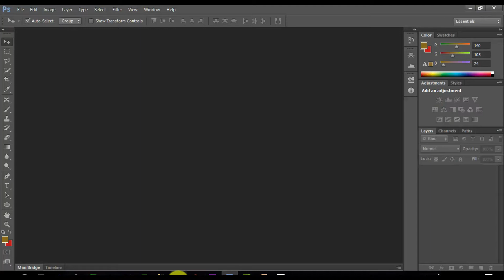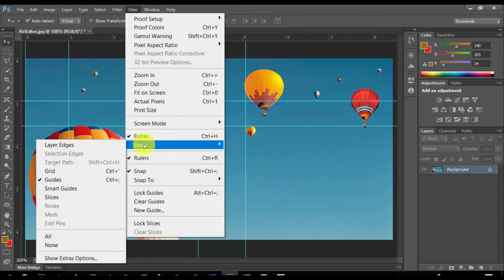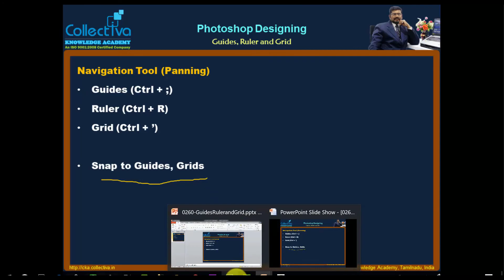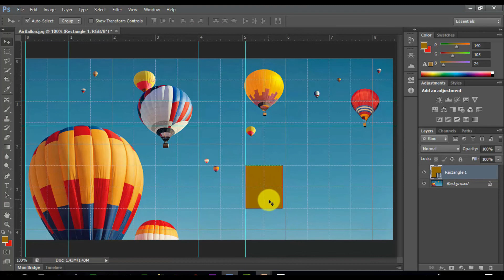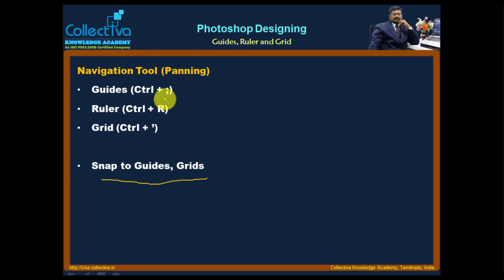#20 Guides Ruler and Grid || Photoshop Designing In Tamil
Guides Ruler and Grid (In Photoshop) - This Video Explains Guides Ruler and Grid (In Photoshop) in Tamil.

Guides Ruler and Grid :

Working with Rulers  :

• Command + R (Mac) | Control + R (Win) quickly displays rulers along the top and left sides of a document.

• To quickly change the ruler’s unit of measurement, Control -click (Mac) | Right Mouse -click (Win) within the ruler area to select from the context sensitive menu.

• To display the Units & Rulers preferences, double click in the ruler area.

• To change the Ruler’s point of origin (the zero point of the rulers), click and drag the box in the upper left corner of the rulers (where they meet) and reposition.  Double clicking at the intersection of the rulers resets the point of origin to the upper left corner of the open document.

• In order to quickly find the center of an image, set the rulers to percentage and drag out guides to the 50% marks. You can also use View - New guide but I find dragging faster.

Working with Grids :
• Command + ‘ (Mac) | Control + ‘ (Win)  toggles visibility of the grid.

• To create a grid that displays the “Rule of Thirds” overlay, choose Preferences -  Guides, Grid & Slices. Set the “Gridline every:” to 100% and the “Subdivisions” to 3.

Working with Guides :
• To place a single guide at a specific location in a documents, choose View -  New Guide. To enter a value that is different than the current units of measurement, type the value and then the unit (px, in, cm, mm, pt, pica, %).

• To add a guide using the rulers, click in the ruler area, and drag the guide into the document.  Option -drag (Mac) | Alt  -drag (Win) from the ruler to toggle  the orientation of the guide (vertical to horizontal).

• To reposition a guide using the Move tool, position the Move tool directly on top of the guide. When the icon changes to a double headed arrow, click and drag to reposition the guide.

• Shift-drag a guide to snap it to the ruler tic marks. Note, this shortcut works even when “snap to” is off (View  / Snap To…).

• Drag a guide outside of the image area to quickly delete it.

• Command + ; (Mac) | Control + ; (Win) toggles the visibility of guides.

• Command + Option  + “;”  (Mac) | Control + Alt  + “;” (Win) locks/unlocks guides (View - Lock Guides). When changing the image size of a document, unlock the guides to resize the guides proportionally. Lock them if you need to keep exact numeric values.

• Guides (and paths) can be difficult to see on high-resolution monitors because they are anti-aliased. To make them appear thicker, select Preferences - Performance. In the Graphics Processor Settings, click Advanced Settings and uncheck Anti-alias Guides and Paths. Note: you won’t see the change until you click OK in both the Advanced Graphics Processor Settings and close the Preferences.

This Video is Part of   “ Photoshop Designing In Tamil  ”